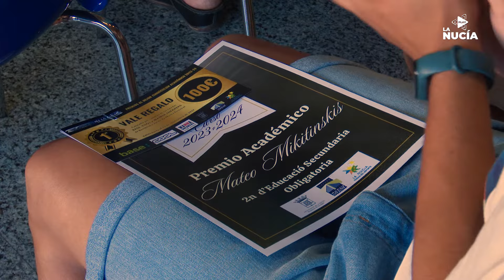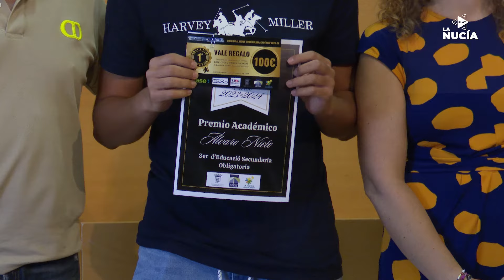La Nucía galardona a los 26 alumn@s del Instituto con mejoras notas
El Ayuntamiento destina 2.600 euros a estos premios académicos

Por quinto año el Ayuntamiento de La Nucía ha reconocido a los alumnos y alumnas con mejores expedientes académicos del Instituto de La Nucía en ESO, Bachiller y Ciclos FP del curso 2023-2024. En el Centre Juvenil 26 alumnos y alumnas recibieron un diploma y un vale canjeable en las tiendas “Cool”, “Base” y “Wanna Sneakers” en ropa deportiva de Benidorm y Finestrat, sufragado por la Concejalía de Juventud de La Nucía con 2.600 euros.
El objetivo de esta iniciativa es premiar “la cultura del esfuerzo, la excelencia académica y dar visibilidad a los y las mejores estudiantes del centro educativo nuciero”. La entrega de los Premios Académicos 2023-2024 al alumnado con mejor expediente se realizó ayer por la tarde en el Centre Juvenil y contó con la presencia de los estudiantes, padres, madres y familiares de los jóvenes estudiantes premiados, así como Empar Gadea, directora del Instituto de La Nucía, Bernabé Cano, alcalde de La Nucía y Mª Jesús Jumilla, concejala de Juventud.

26 alumn@s premiados
 Los premios han consistido en un diploma y en un vale de 100 euros en ropa y material deportivo en las tiendas “Cool”, “Base”, “Coolmeeting” y “BeBoop” de Benidorm y Finestrat, que se han implicado también en el proyecto de los “Premios Académicos 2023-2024”. Todos los galardones ascienden a 2.600 euros que han sido sufragados por la concejalía de Juventud del Ayuntamiento de La Nucía.
 Las alumnas y alumnos del Instituto premiados por sus excelentes expedientes académicos en el curso 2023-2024, han sido los siguientes:
 1º ESO: Rebeca Andrea Scrob, Sergio Agüayo, Ariadna Ripoll, Emma López, Claudia Suárez, Nuria Alonso y Laura Margallo.
2º ESO: Solana Ferrández y Mateo Mikitinskis
3º ESO: Ana Arriero y Álvaro Nieto
4º ESO: María Galiana, Alejandro Sánchez, Raúl Montenegro y Andrea Pérez
1º Bachiller: Inés Arriero
2º Bachiller: Mikkel Gea, David Gozalo, Stefani Sarduy, Paula Macías y Pau Ivorra
FP Acceso y Conserv. Intalac. Deportivas: Cameron Guyvet e Iker Lozano
FP Ciclo Superior Acondicionamiento Físico: Estefany Daniela Vega
FP Ciclo Enseñanza y Animación Sociodeportiva: Óscar Castañeda
FP Ciclo Medio Natural y Tiempo Libre: Pedro José López